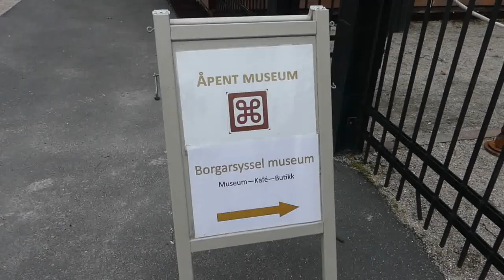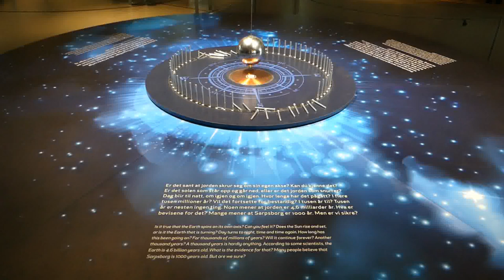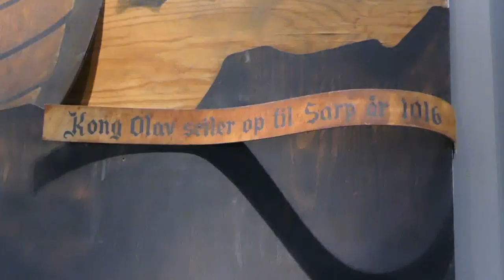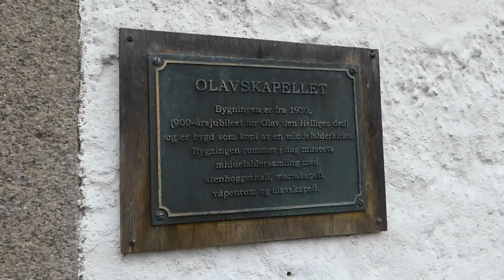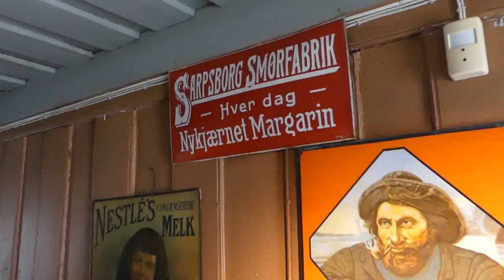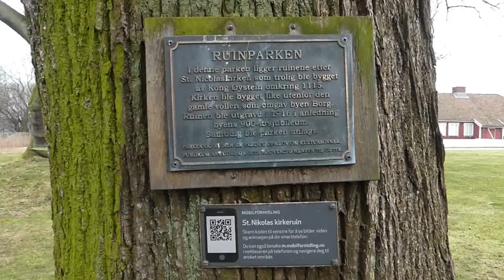A visit to the CITY MUSEUM and CITY VIEWS from above. Sarpsborg - Norway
Join me for a visit to Borgarsyssel museum in Sarpsborg, Norway. The city is over a thousand years old and has a lot of history. Watch the whole video so that you get some great views from the museums tower.